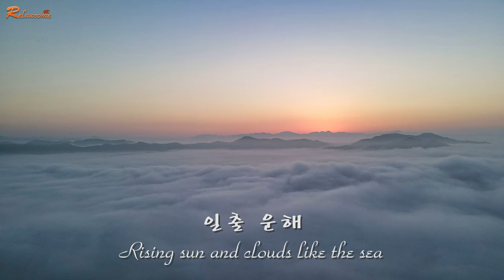국사봉의 운해, 임실 국사봉, fly over the clouds, 구름 위를 날라서, 일출 운해, 운해의 비경, 황홀한 운해, 일출, 옥정호, 드론, 감성음악, 힐링음악,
😊 4K 고화질(UHD)의 아름다운 영상과 음악으로 편안한 휴식을 즐기시기 바랍니다.
🎁 시청에 깊은 감사를 드리며 댓글은 2일 이내로 꼭 답변 드리겠습니다.
🌴 Deeply appreciate for watching and I'll make sure to answer(In 2Day) your comments.